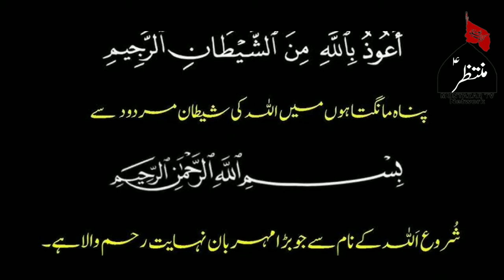Hazrat Ali as Ki Qabar Ka waqia ❘ Hazrat Ali Ki Qabar ka Logo ko Kaisy Ilm Hoa ❘ Qabar e Imam Ali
Voice And Research Jaber jafri

Book :Mojzat e Ale Muhammad as